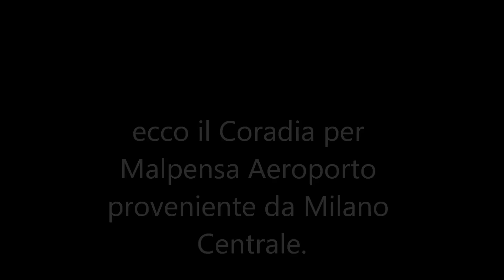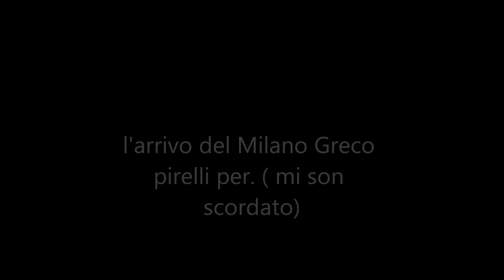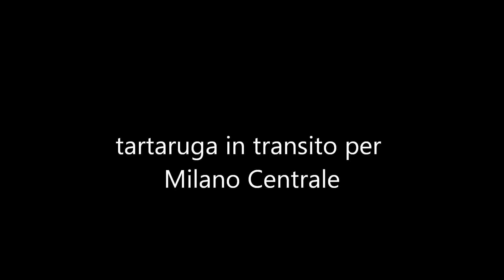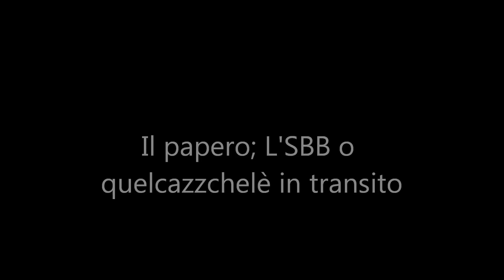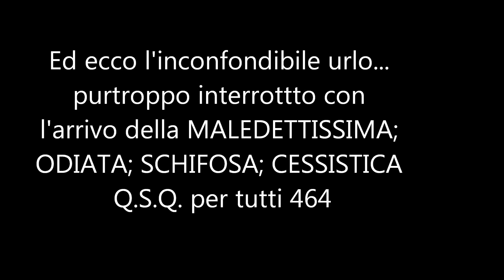Milano lambrate il 12 gennaio 2012